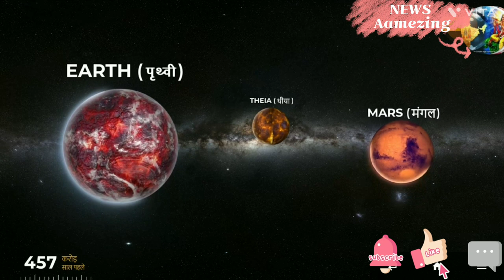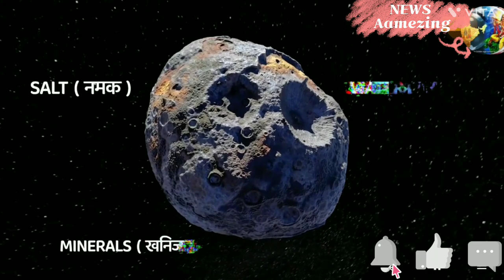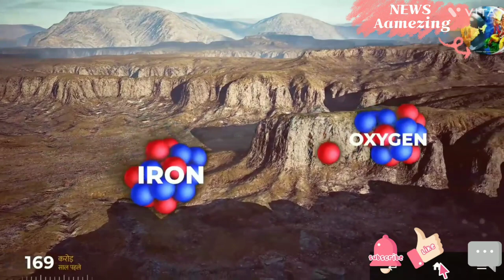Surya ka nirman ek visfot se पुनर ग्रहों का निर्माण is video mein jaan lijiye